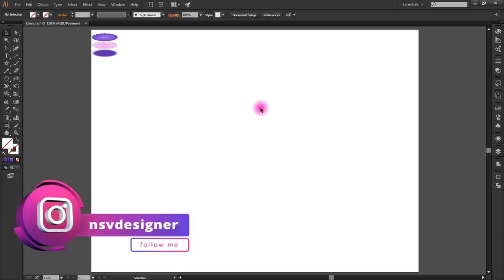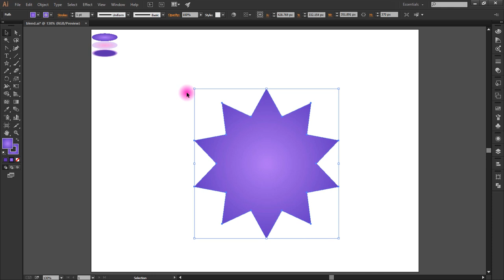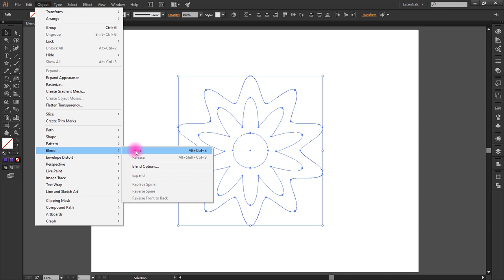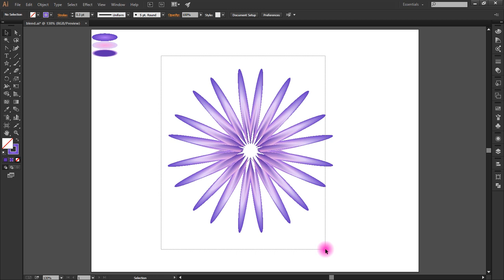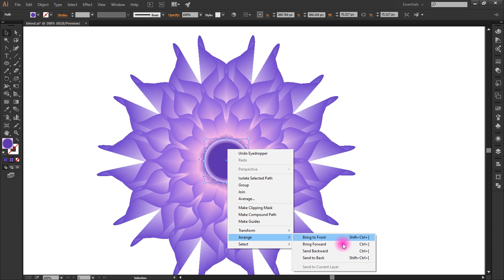Blending Vector Art in Adobe Illustrator Blend Flower Effect